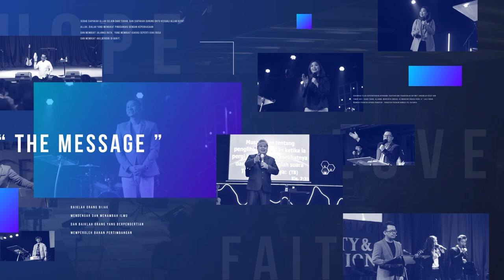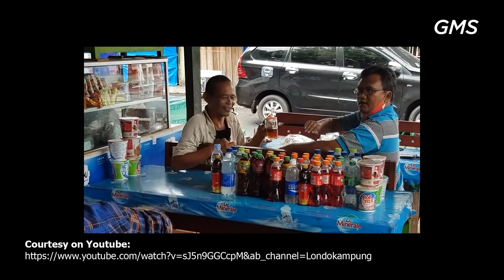GMS JOGJAKARTA IMAN KEPALA PERWIRA PDP ARIEF WICAKSONO